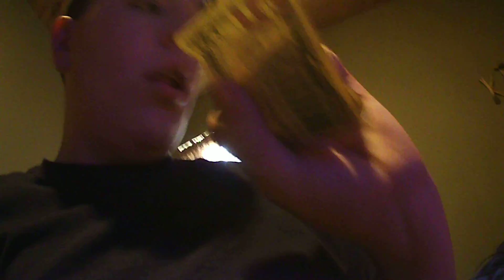I got a SD card